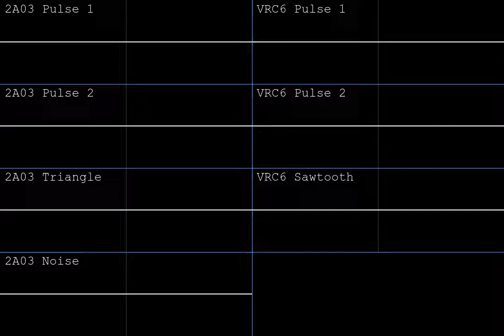Shovel Knight (Jake "Virt" Kaufman) - Fighting With All Our Might - Oscilloscope View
If you enjoyed this and want to see more oscilloscope views, please let me know! I love looking at and showing others how great game soundtracks were produced.

If, by some miracle, this video ends up getting monetized, I will find some way to ensure that Virt gets every dime. Also, check out this soundtrack on Bandcamp, it's a masterpiece!
~ AC